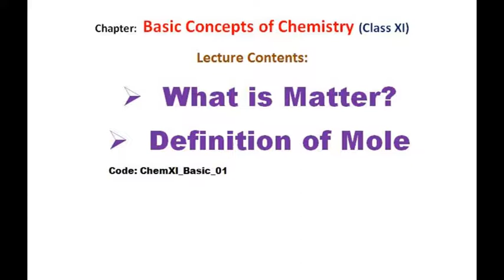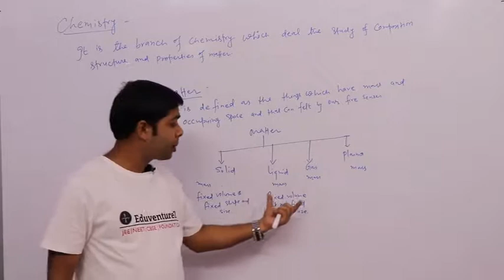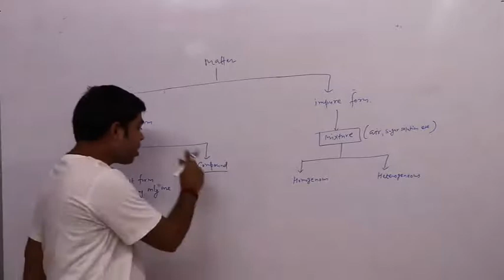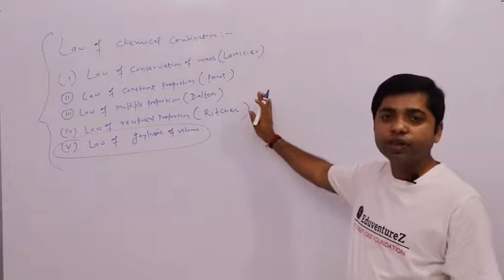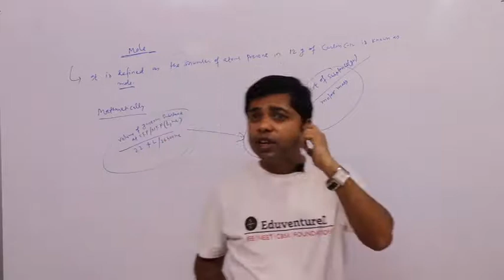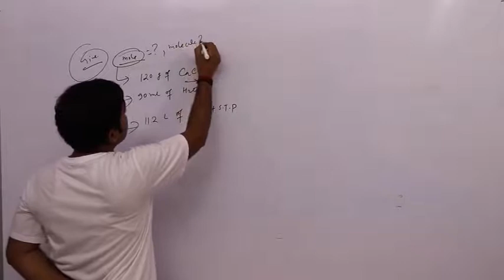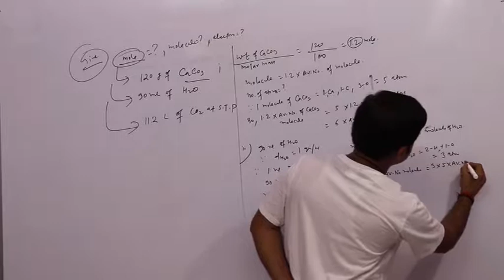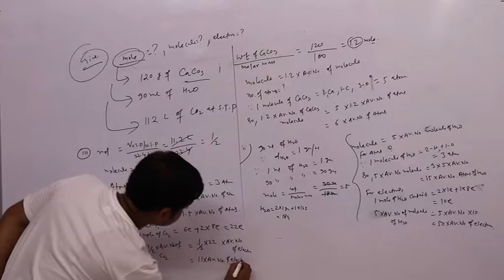CHEM | Class 11 | Basic Concepts | Matter | Mole | 01 | JEE Main ADVANCED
The mole, symbol mol, is the SI unit of amount of substance. One mole contains exactly 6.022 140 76 × 1023 elementary entities. This number is the fixed numerical value of the Avogadro constant, NA, when expressed in mol−1, and is called the Avogadro number. The amount of substance, symbol n, of a system is a measure of the number of specified elementary entities. An elementary entity may be an atom, a molecule, an ion, an electron, or any other particle or specified group of particles
Avogadro's number, number of units in one mole of any substance (defined as its molecular weight in grams), equal to 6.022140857 × 1023. The units may be electrons, atoms, ions, or molecules, depending on the nature of the substance and the character of the reaction (if any).